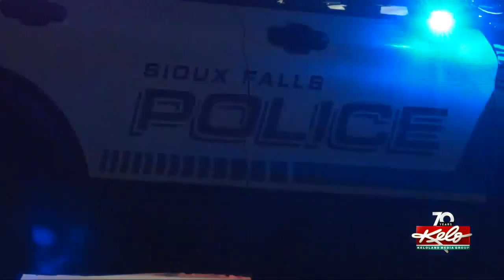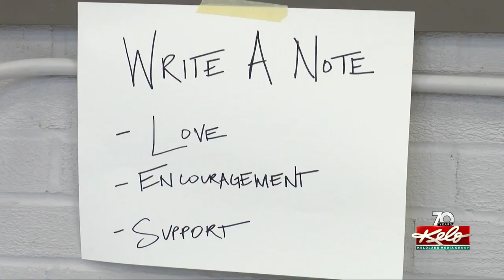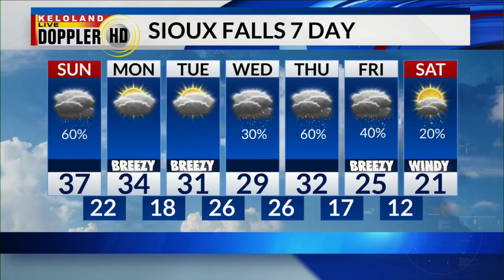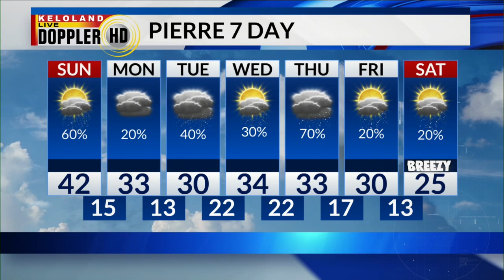Police investigating shots fired; Wintry second half of the weekend; Thune returns from southern bor